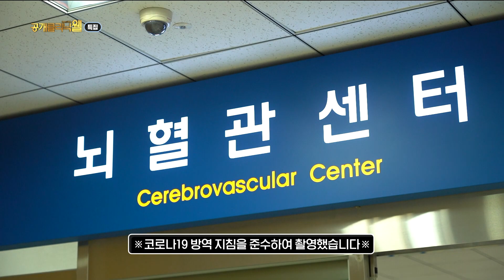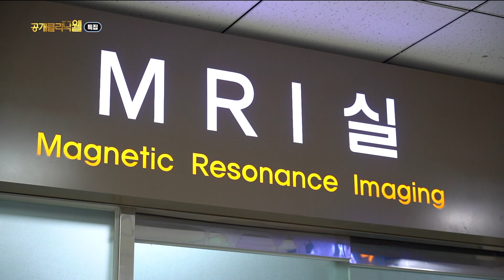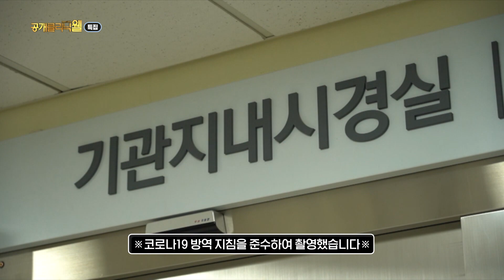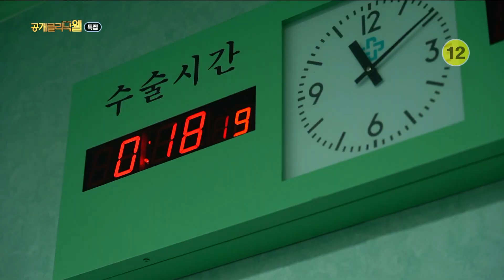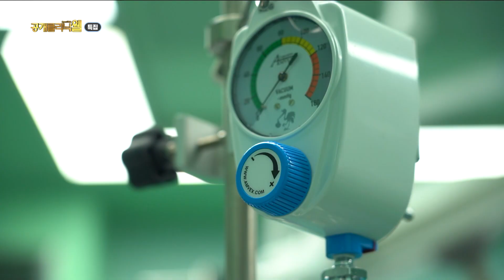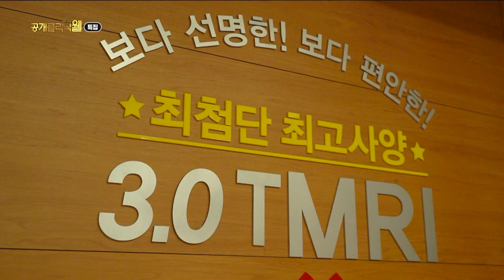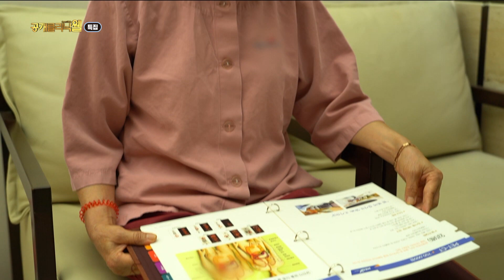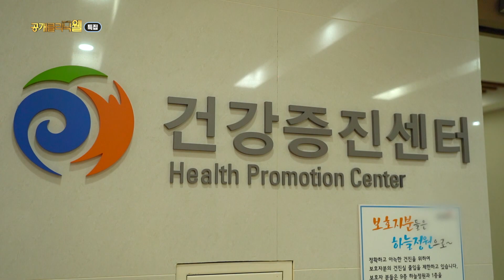[공개클리닉 웰] 특집 명의들의 수다, “지역의 의료는 지역이 책임집니다”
📺공개클리닉웰
채널 KNN에서, 매주 토요일 오전 10시10분에 만나요